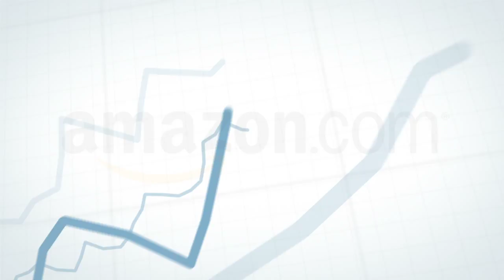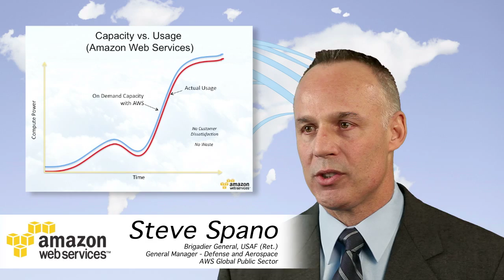Esri Applications in the AWS Cloud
Esri is a global leader in Geographic Information Systems (GIS) software and geo-database management applications. For decades Esri has been providing powerful mapping solutions to Governments, industry leaders, academics and NGOs. With the advent of the AWS Cloud, Esri saw an opportunity to better serve its GIS customers by enabling them to process jobs faster, launch applications in minutes, and lower their overall operating costs. Customers like the USDA FNS launched their SNAP Retailing application in three weeks and saved 90% versus hosting their application on-premises.